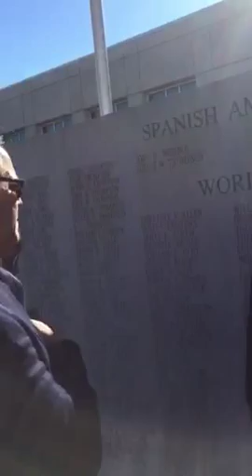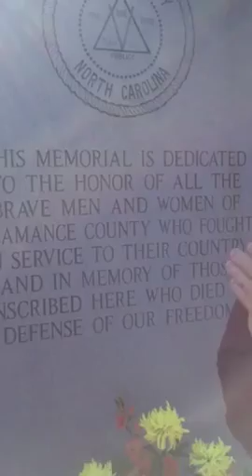Pete Glidewell for Congress Launch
Introduction of campaign for NC 6th Congressional Race in 2016